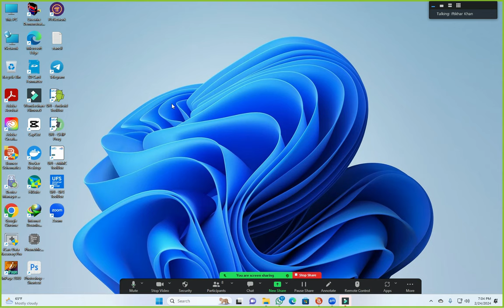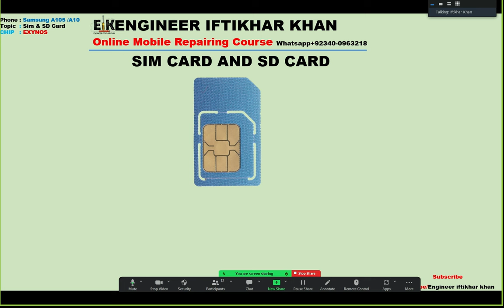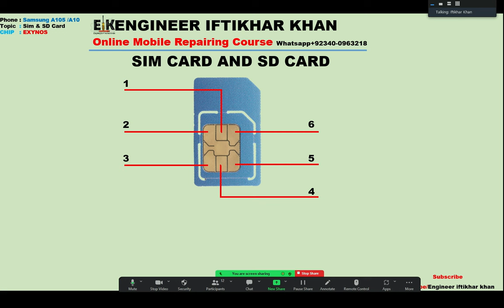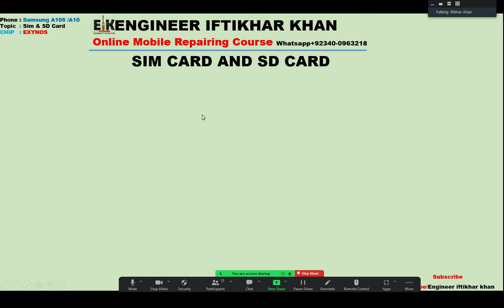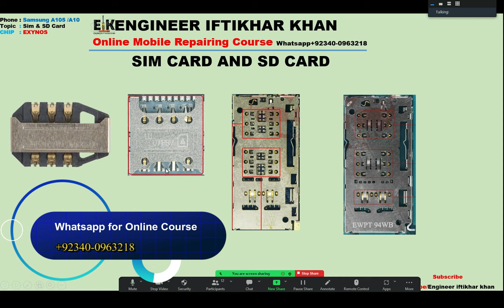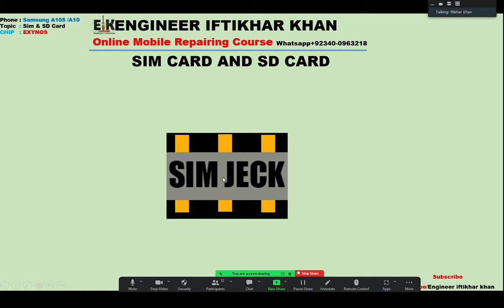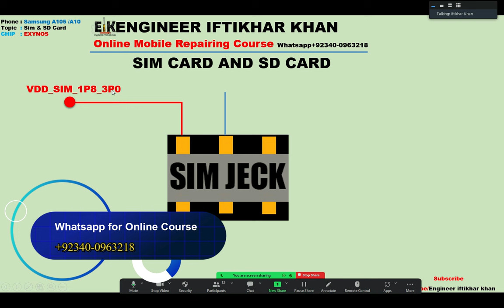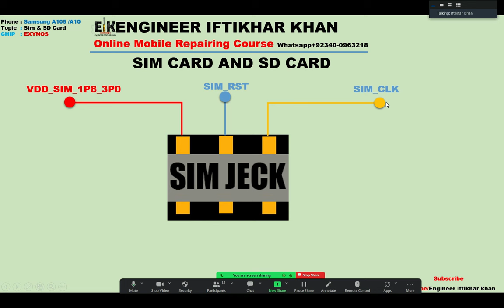SIM SECTION FULL EXPLAIN STEP BY STEP By Engineer iftikhar khan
Engineer Iftikhar Khan will guide you through the entire mobile SIM section, step by step. Get a detailed explanation of all the parts involved in this important process. Perfect for anyone looking to understand SIM cards and how they work in mobile devices. Watch now and become a mobile SIM expert